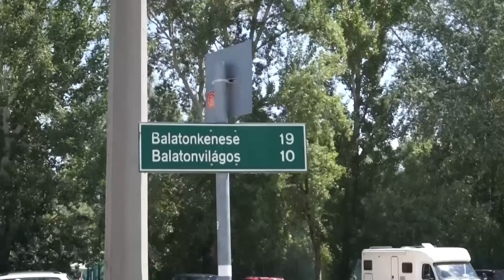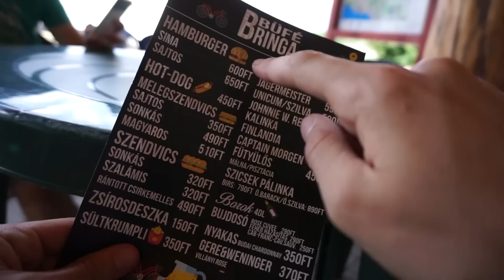ESTI FÜRDŐZÉS | BALABOARD 5. nap | Siófok - Balatonalmádi 2016.07.07. | CsChannel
Utazásunk végéhez közeledve a csapat fele megmártózott a Balatonban a 35 kilométeres gördeszkázás után.

Ha érdekel, hogy éppen hol járunk kövessetek facebookon és instagrammon, ahová rendszeresen posztolok:

Ha az eseménnyel kapcsolatban posztoltok használjátok a BALABOARD hashtaget!

Útiterv:
● 07.03. Tihany- Badacsonytomaj
● 07.04. Badacsonytomaj - Keszthely
● 07.05. Keszthely - Balatonboglár
● 07.06. Balatonboglár - Siófok
● 07.07. Siófok - Balatonalmádi
● 07.08. Balatonalmádi - Tihany